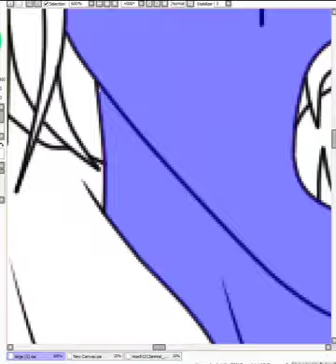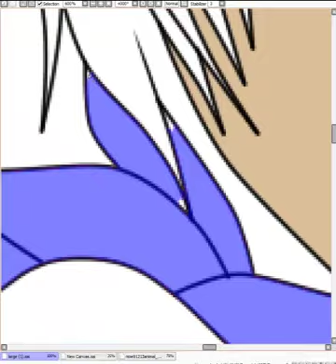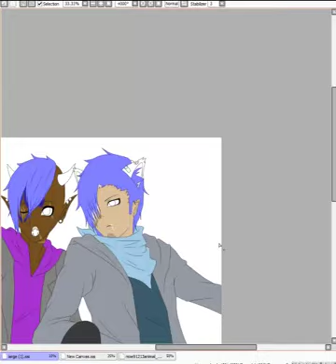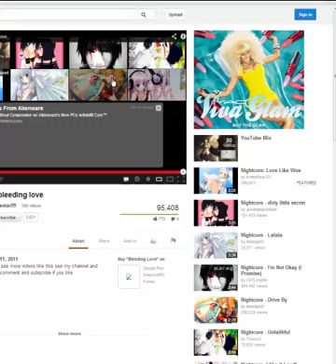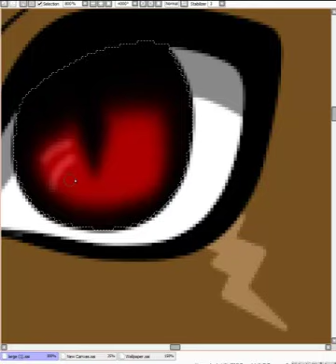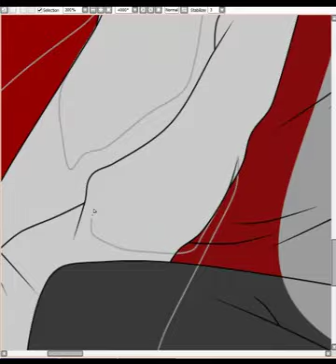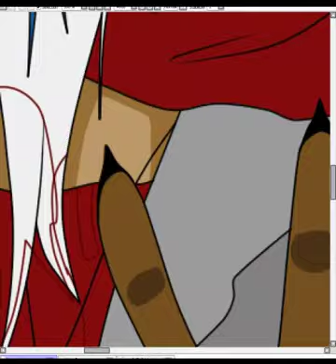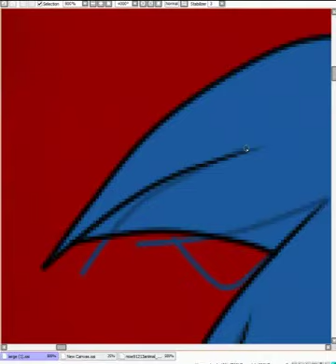Zachariah, Lucifer, Tony(Brothers) Color